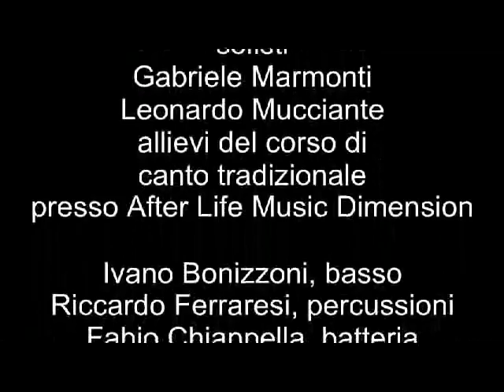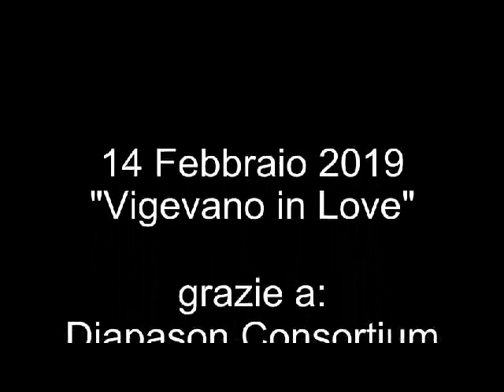Lavender's Blue, Careless Love, Blue Moon, Summertime, The Phantom of the Opera Stellerranti Academy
Esibizione di After Life Choir, preparati, accompagnati e diretti dalle Stellerranti, Cinzia Bauci e Pier Gallesi,  e di Leonardo Mucciante e Gabriele Marmonti, allievi di canto e pianoforte. In repertorio brani di epoche e stili diversi. Fil rouge l'amore visto in tutte le sue sfaccettature, amore romantico, amore delirante, amore nostalgico..